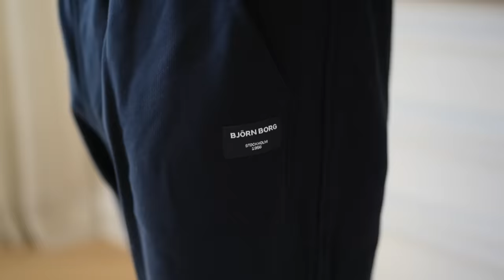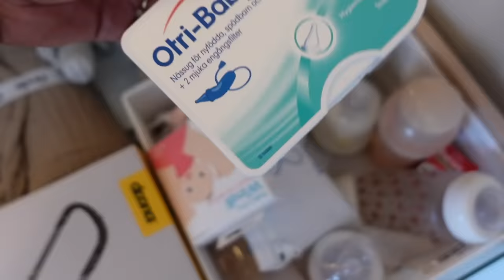RELATIONEN TILL MIN SVÄRMOR!!!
En del av vloggen är i betalt samarbete med Björn Borg.